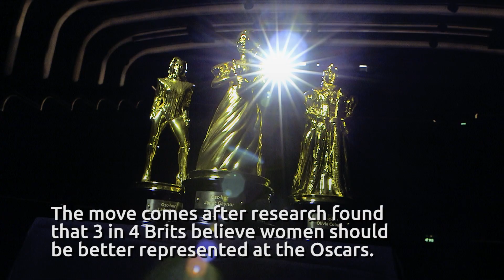Olivia Colman's Oscar turned Osc-her: Odeon creates statuettes to celebrate women in film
Ahead of The Academy Awards 2019, Odoen created three 'Osc-her' statuettes of Olivia Colman, Lady Gaga and Janey Gaynor, the first women to win an Oscar. The models were displayed at London’s famous Odeon LUXE Leicester Square.